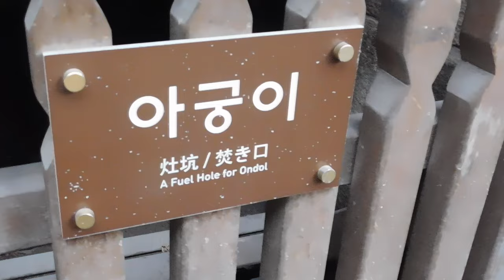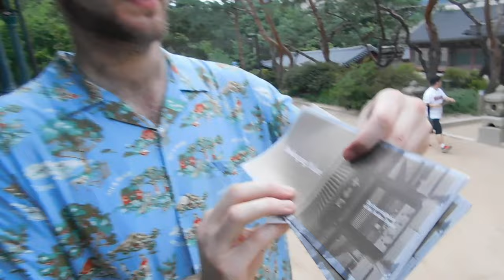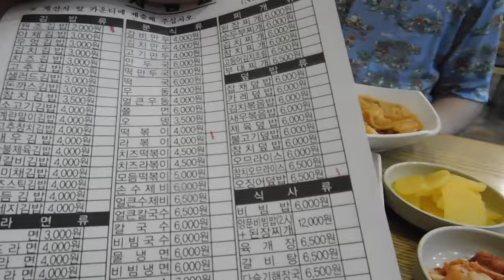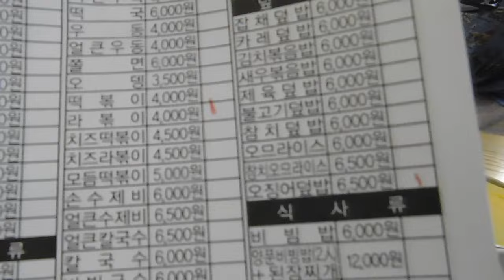Seoul Vacation ( 2019 VLOG #1)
Hello!
Welcome to DoreoTV!
This is my first official vlog of 2019! In this video, you will see my friend John (@thepolarbear802)and I reviewing a cheap motel/love hotel in Insa-dong, our perusing of Deoksugung Palace (stone-wall road, Western Style) and Gyeongbokung Palace (the main and 1st royal palace of the Joseon Dynasty), and a live traditional performances featuring dance and song...and a SURPRISE!
Let's experience together an organic dive into my 2nd vacation in Seoul.